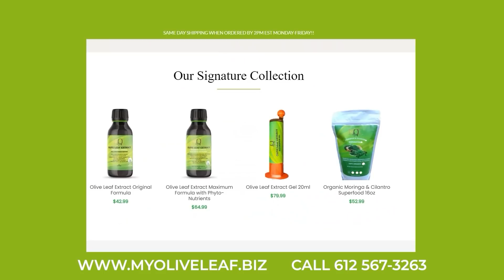Blac Chyna Accused of Kidnapping a White Girl!